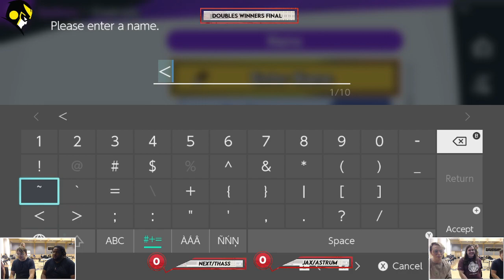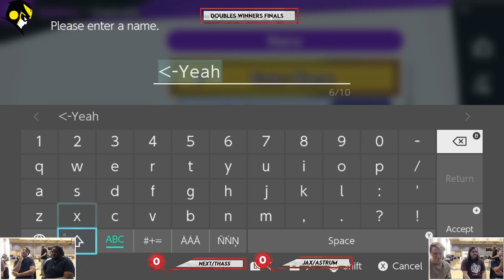Marauder Mayhem #10 Doubles Winners Finals: Next/Thass vs Jax/Astrum